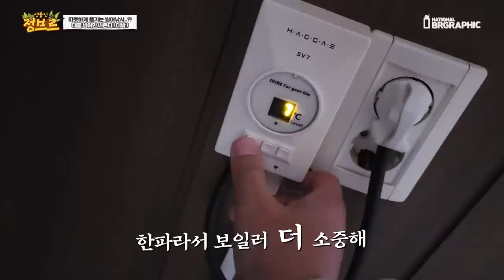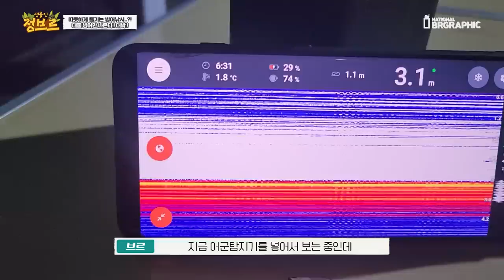팬티만 입고 해도 되는 빙어낚시!? 빙어의 비밀을 알아냈습니다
문 안열고 하면 진짜 팬티만 입고 해도 될정도...였습니다.
이제 따뜻하게 빙어낚시 해야지..^^

그리고 모르는 분들이 계시는것 같아서
빙어는 왜 겨울에만 잡힐까?
빙어는 어떤 물고기종류일까?
빙어는 몇년을 살까?
빙어랑 비슷한 물고기는 무엇이 있을까?
빙어는 회로 먹어도 될까?

등등 다양한 정보가 있으니 재미있게 봐주세요^^